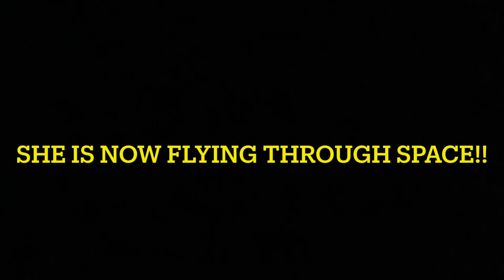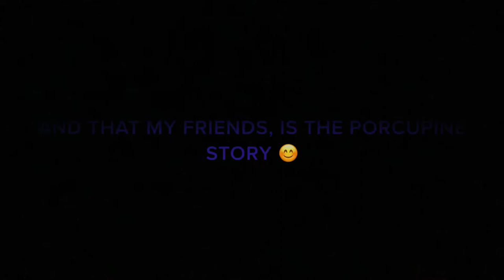The porcupine story